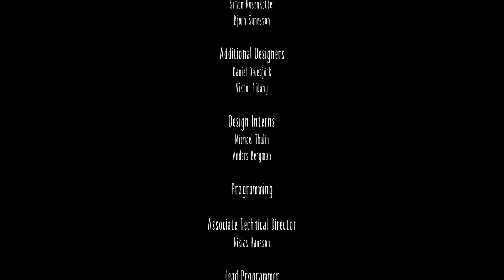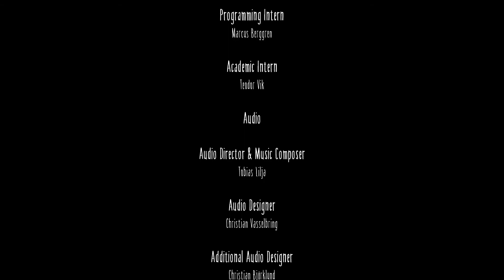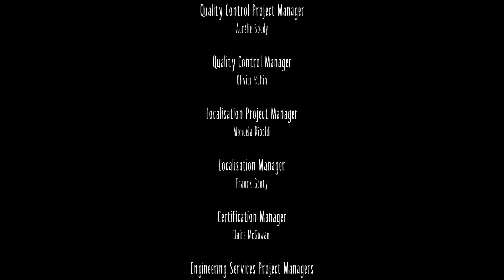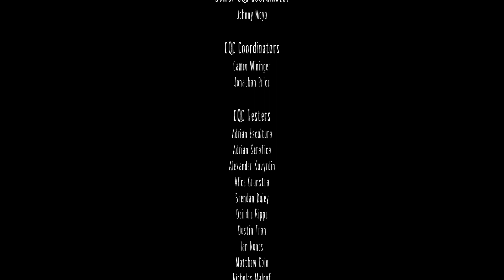Little Nightmares - #3 | MIRRORS ARE BAD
All in all I feel disappointed by this game there is a DLC we'll see what that holds, the game is well made but feels a bit boring, but in the end I learn... mirrors are bad... anyways, Enjoy!

|Rating out of 10|
Concept - 8.5
Atmosphere - 8.8
Fun - 6.7